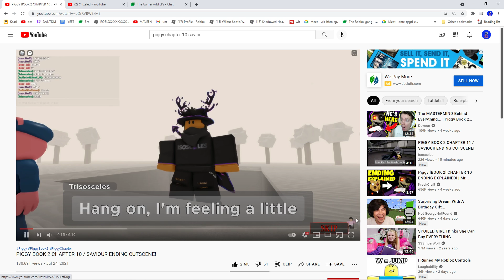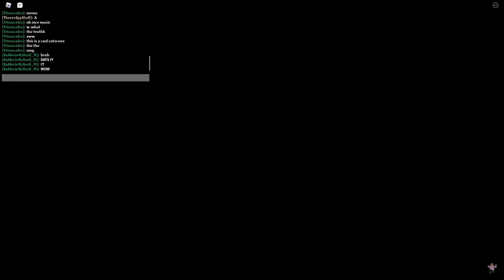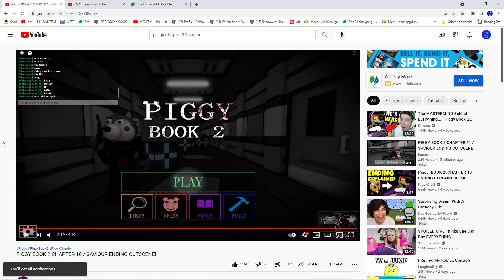CHAPTER 10 SAVIOR ENDING (Read Desc)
Watch da vid I react to please :)